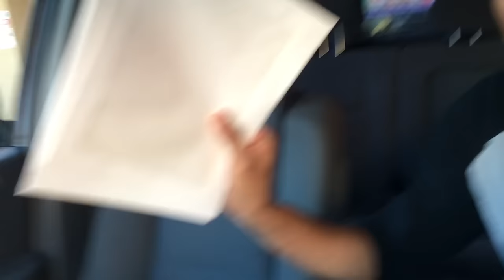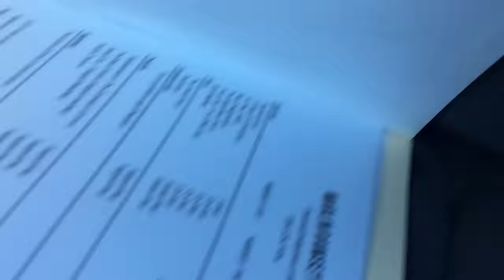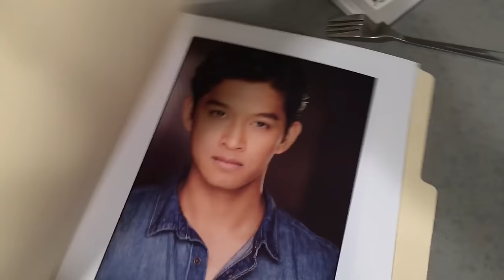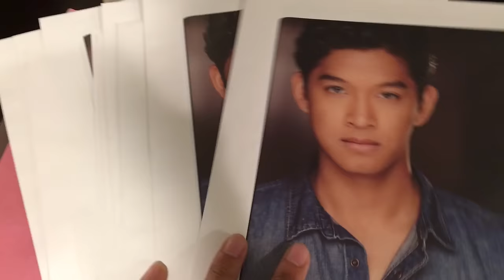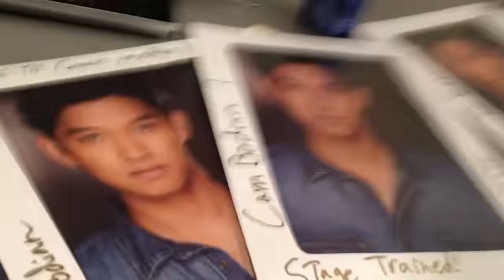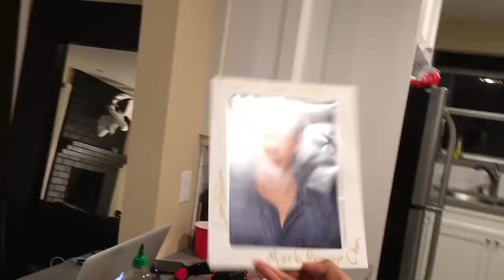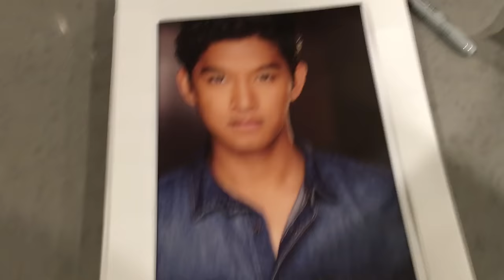Actor Admin Tips (Vlog26 PT2.)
This part two of the vlog is the second half of my day. it was a long day, but i accomplished a lot. I hope you guys learn something!